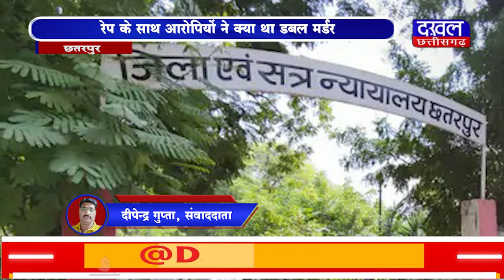DAKHAL NEWS दुष्कर्मियों को दोहरे आजीवन कारावास की सजा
दुष्कर्मियों को दोहरे आजीवन कारावास की सजा
  रेप के साथ आरोपियों ने क्या था डबल मर्डर